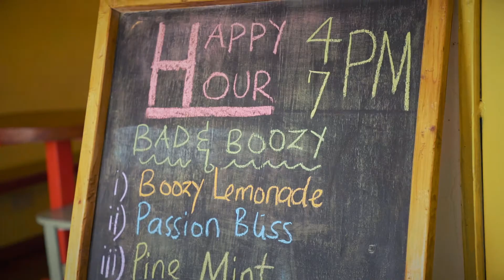How to Make Money as an Influencer in Kenya - PROMO.KE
Take your digital influence to the next level with PROMO.KE a platform that connects you to brands looking to engage with your audience.